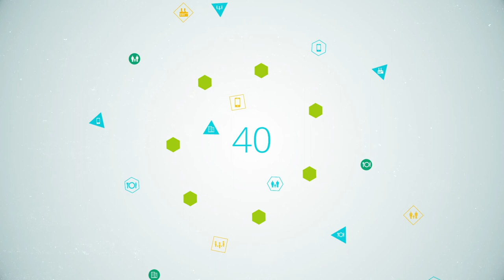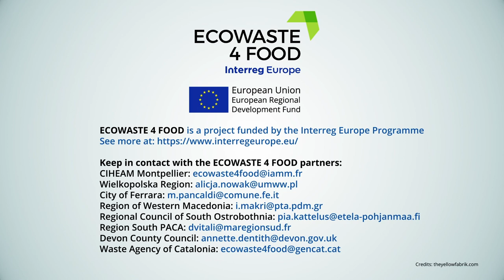Vídeo sobre ECOWASTE 4 FOOD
Vídeo sobre ECOWASTE 4 FOOD, un projecte d'Interreg Europe per lluitar contra el malbaratament alimentari